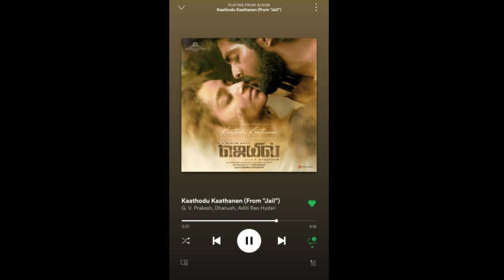Jail - Kaathodu kaathanen song review | melody song | gv prakash kumar | Jagadeesh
Jail single track kathodu kathanen such a beautiful song...

A gv prakash kumar musical🎵🎵

Vocals by:
Dhanush
Aditi Rao

Lyrics:
Kabilan

Director:
Vasanthabalan

Wonderfull single track i loved it...

▶️Our thalapathy mashups◀️

©J_før_jøkeR